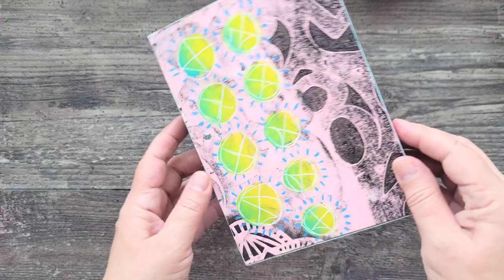Stencil a Mixed Media Shadow Box with Cat Kerr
Stencils Shown: Connection, Twister, and Side Tracked by Cat Kerr